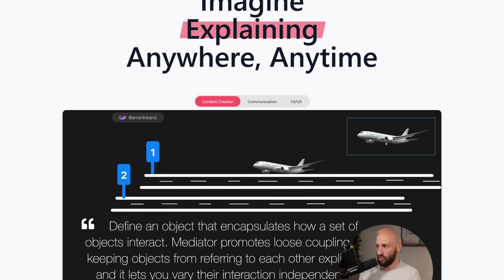How This .NET Developer Built a Successful macOS App in 30 Days (With ZERO Swift Experience)